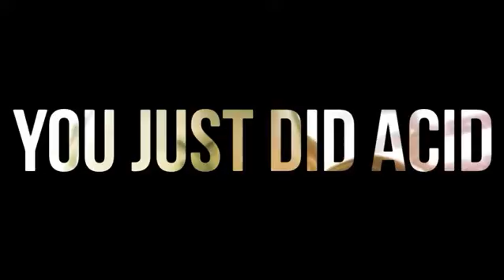You Just Did Acid (SHORT) || S01E08 || FreakCircus || Made Up Tv